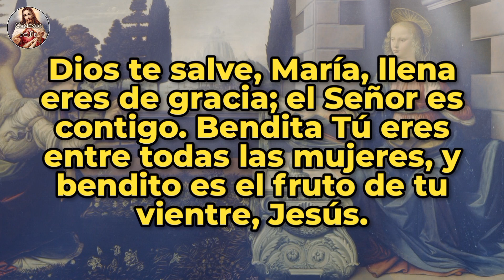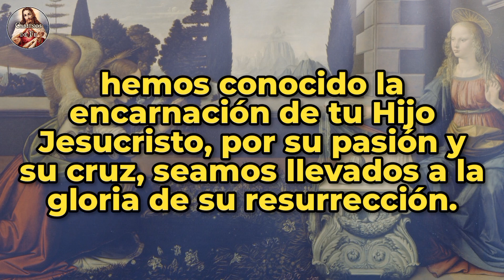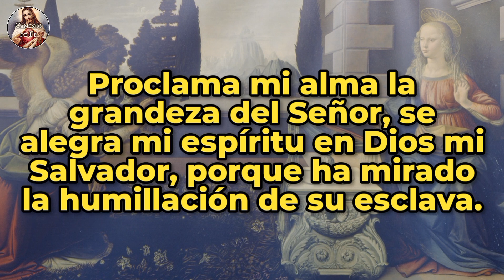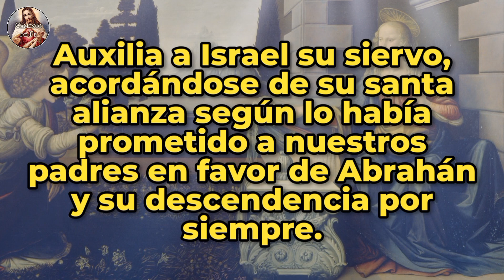Ángelus de hoy; Martes 04 de Abril de 2023.